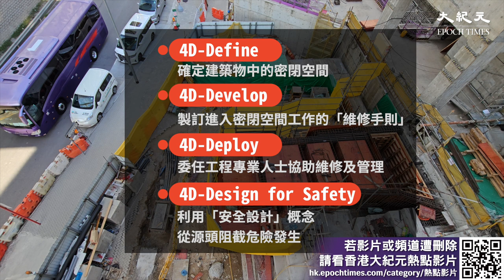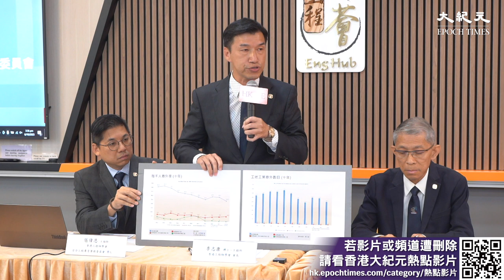香港工程師學會今日召開記者會，就近日發生多宗致命工業意外講解風險評估的方法，以及預防事故發生的智慧技術。